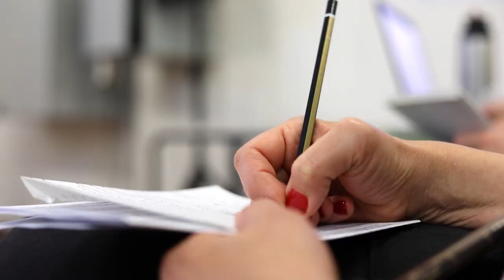Entrevistas: II Conversatorio Proyectar la Extensión en Isef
Estas Jornadas se proponen en el marco de la fase diagnóstica 2019 orientada a aportar al diseño de un Plan de Desarrollo de la Extensión de más largo aliento (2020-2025) que nos permita definir prioridades y un camino de fortalecimiento en el desarrollo de la Extensión como función en Isef.

Invitadxs:

Prof. Débora Gribov
Dr. Humberto Tommasino
Dr. Felipe Stevenazzi